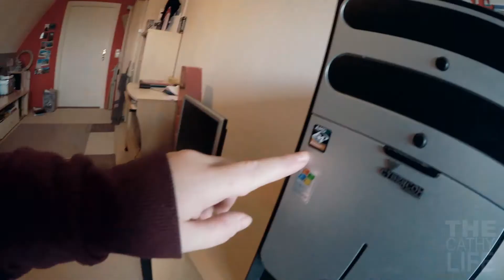10 Jahre Alter PC! - Daily Vlog 11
↓ Weitere Infos findet ihr hier ↓
➡ Mein Equipment:
» Meine Tastatur: Razer Black Widow
» Meine Maus: Roccat Pure Kone
» Meine Kopfhörer: Logitech Wireless
» Mein Kameras: Legria Mini Weiß, Lumix LX15, Canon D600, Go Pro Hero
➡ Hintergrundmusik von denen hier:)!
» MEINE VIDEOS DÜRFEN NICHT OHNE GENEHMIGUNG DES EIGENTÜMERS WEITER VERWENDET WERDEN!